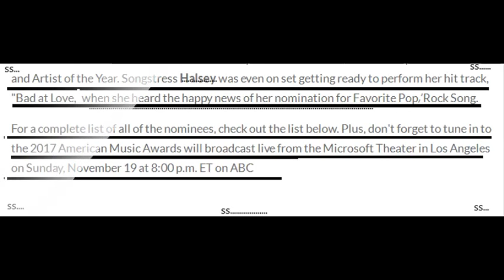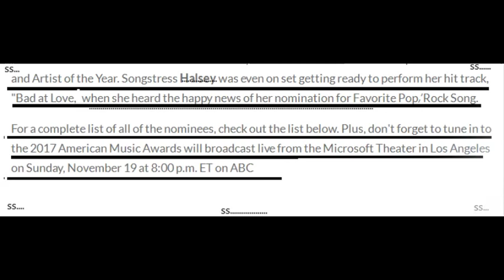Ed Sheeran, Drake and Bruno Mars Among 2017 American Music Award Nominees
Hi Guyzz the topic is Ed Sheeran, Drake and Bruno Mars Among 2017 American Music Award Nominees

Drake and Bruno Mars Among 2017 American Music Award Nominees - ed sheeran, drake and bruno mars among 2017 american music award nominees.
Aubrey Drake Graham (born October 24, 1986) is a Canadian rapper, singer, songwriter, record producer, actor, and entrepreneur

Drake and Josh are two guys with different personalities

My friendz channels and my favourite channels